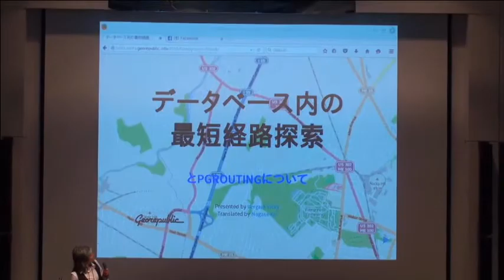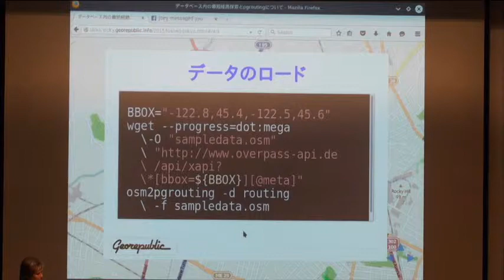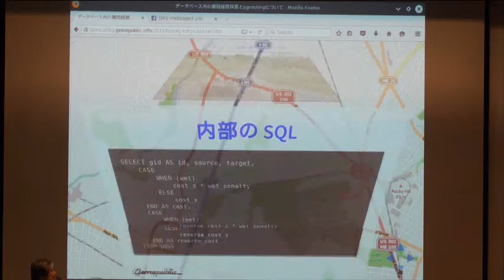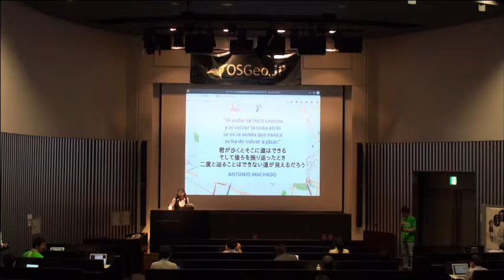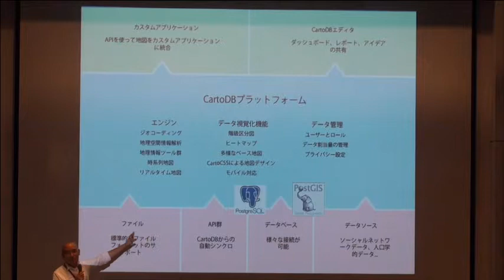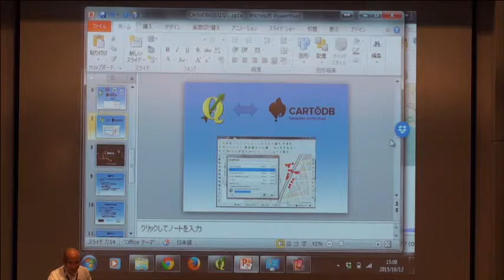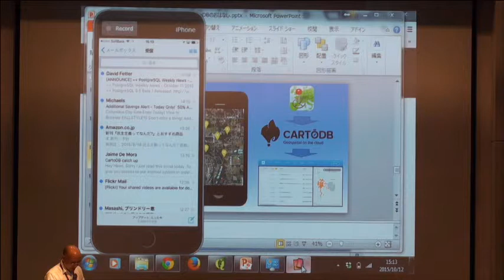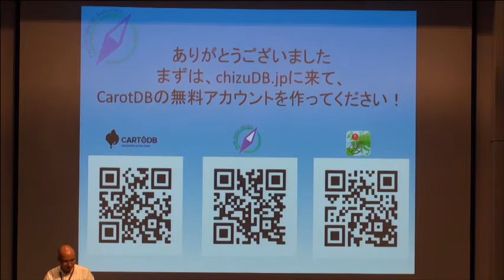FOSS4G 2015 TOKYO 午後 2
Shortest Path search and more with pgRouting (Vicky Vergara氏)
CartoDB のご紹介 (今木氏)